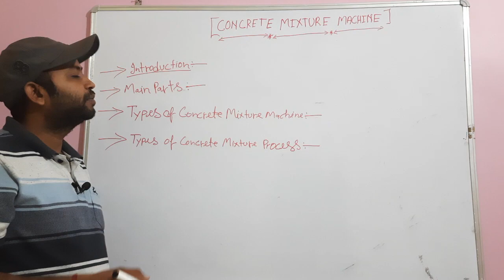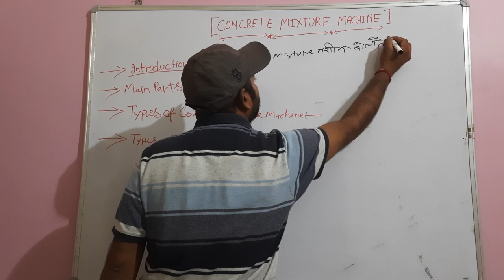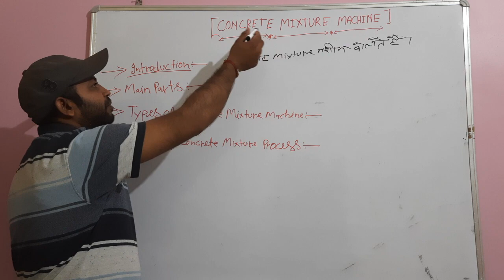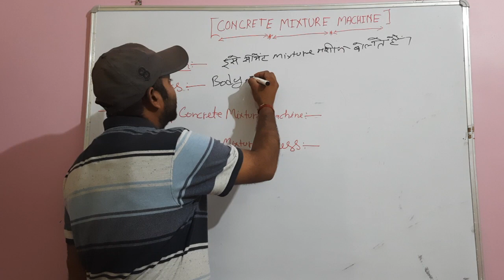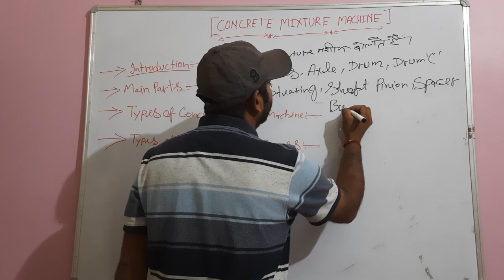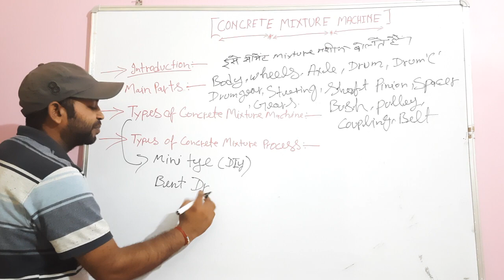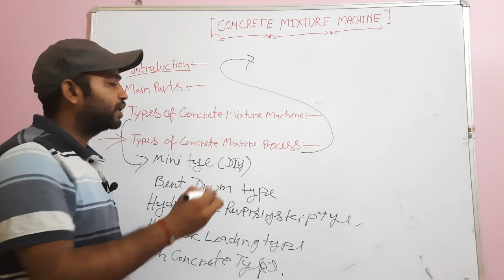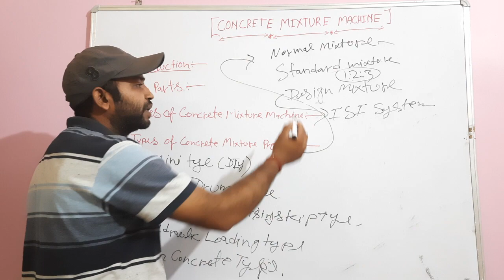Concrete Mixture Machine Basic Details for BRO MSW DES Exam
video me concrete mixture machine  se introduce kraya gya h
agar aapko bro exam syllabus  ke according  Pura video dekhna h to mere TECHNICAL PRAVACHAN   channel ke is playlistme bro exam 2021 me dekh skte h